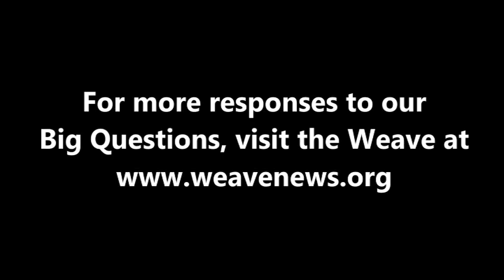Ben Boyington - Where do you get your news, and why?